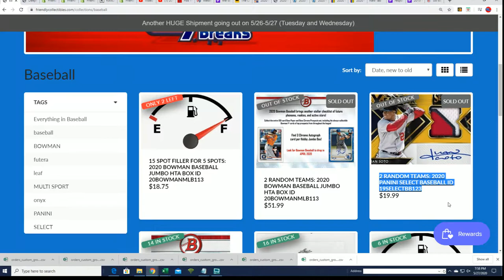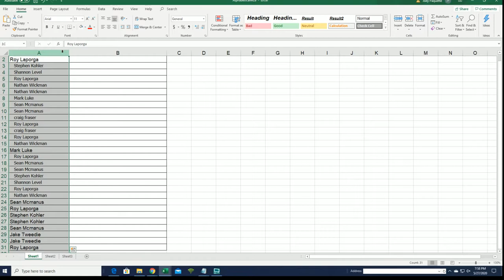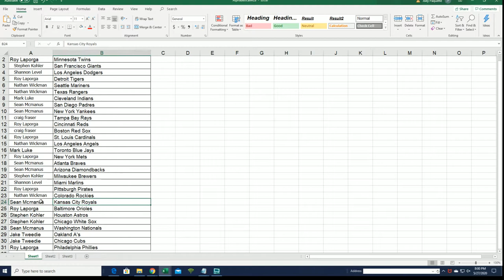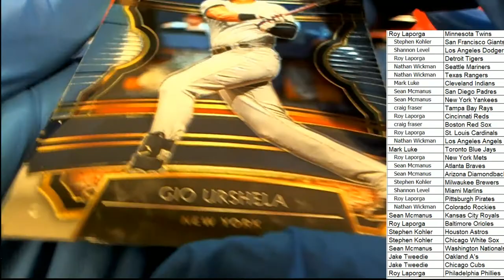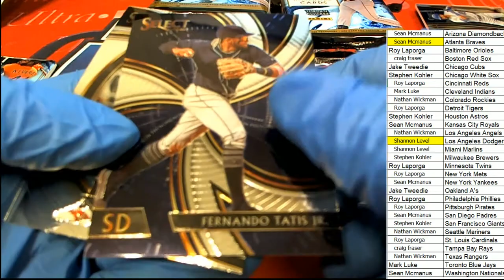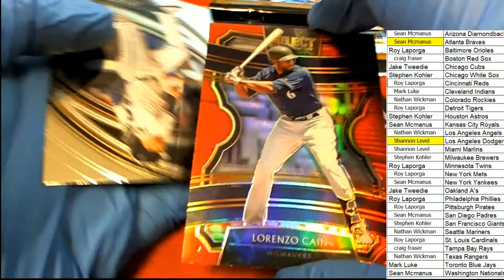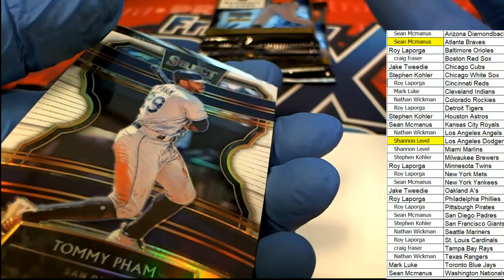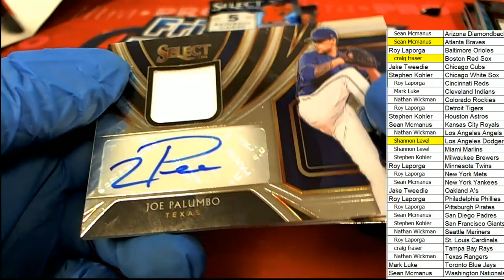2020 PANINI SELECT BASEBALL ID 19SELECTBB123